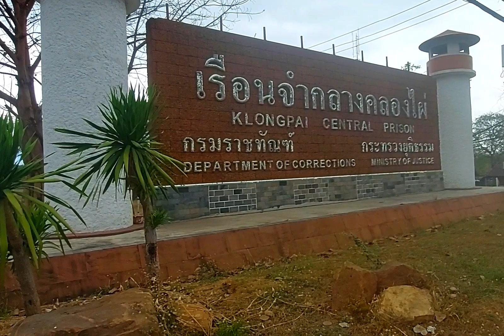Visiting Sikiew Vietnamese boat people refugee camp | Thăm lại trại tị nạn | Thailand tour 2023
Về thăm lại trại tị nạn Sikiew thuộc tỉnh Nakhon Ratchasima, đông bắc Thailand. Nơi đây có miếu thờ người  Việt Nam tị nạn. Trại đã trở thành nhà tù trong mấy mươi năm nay. Cám ơn các bạn luôn đồng hành.
Visiting Sikiew Vietnamese boat people refugee camp in Nakhon Ratchasima province, northeast of Thailand. There is still Vietnamese shrine here. It's become a prison in 1996. Have a good relaxing. Thanks for joining me.